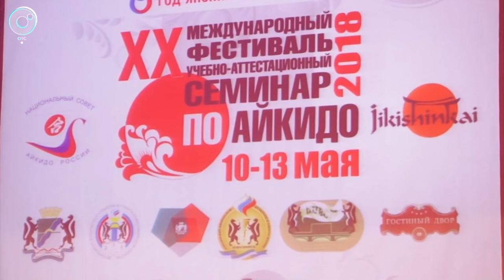Miyamoto Shihan 宮本鶴蔵 in Novosibirsk, Russia 2018 TV OTS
В Новосибирске с 11 по 13 мая прошел – международный фестиваль айкидо и XX учебно-аттестационный семинар с участием гостя из Японии. Господина Тсурудзо Миямото, Сихан Хомбу Додзё, 8 дан Айкидо айкикай.

Участниками стали мастера и любители айкидо из 17 городов России, а также гости из Швейцарии, Израиля, Италии, Испании и Республики Казахстан.

Кульминацией семинара стал международный фестиваль Айкидо, вход на который будет свободным для всех желающих. Фестиваль прошел в воскресенье 13 мая в ДК «Прогресс».

Мероприятие объединило любителей традиционных  восточных единоборств. Своё владение духом и телом продемонстрировали гости города, прошедшие обучение, а также представители новосибирских школ боевых искусств, среди которых айкидо, каратэ, иайдо, дзёдо.

Организаторами фестиваля стали: - общероссийская физкультурно-спортивная общественная организация «Национальный Совет айкидо России» и Новосибирское отделение федерации айкидо «Дзикисинкай России» при поддержке мэрии города Новосибирска и департамента физической культуры и спорта мэрии Новосибирска.

Это важное мероприятие с точки зрения укрепления международных связей, так как состоится в рамках проведения года Японии в России и России в Японии, объявленного со стороны нашей страны Президентом В. В. Путиным. В течение всего 2018 года в России проходят масштабные события, охватывающие различные сферы двусторонних связей - политику, экономику, культуру, науку, образование, молодежный обмен, спорт, обмен опытом между муниципальными образованиями и др. Все эти события в различных уголках страны вносят вклад в дальнейшее развитие российско-японских отношений.

Гость из Японии – мастер айкидо Тсурудзо Миямото – побывал в Новосибирске с учебным семинаром уже в четвёртый раз. Однако международный фестиваль айкидо и восточных единоборств в рамках семинара прошел в Новосибирске впервые. Для такого нововведения есть сразу несколько причин: проведение года Японии в России, 125-летие города Новосибирска, 25-летие со дня создания московского клуба «Дзикисинкай», 10-летие новосибирского отделения клуба «Дзикисинкай», 20-летний юбилейный семинар в России и 65-летие господина Тсурудзо Миямото.